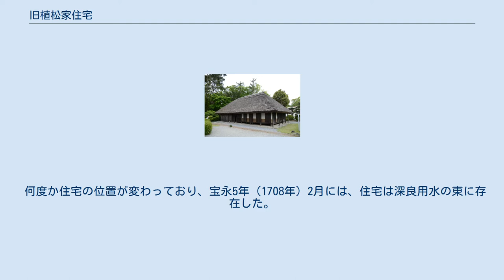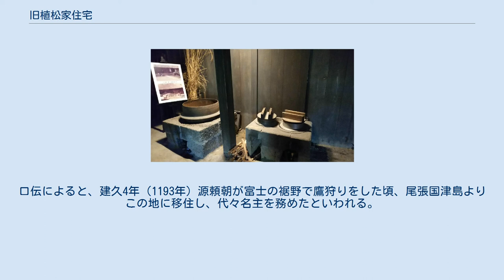旧植松家住宅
旧植松家住宅（きゅううえまつけじゅうたく）は、静岡県裾野市千福の裾野市中央公園内にある古民家。
植松家は建久4年（1193年）に尾張国津島より当地に移住し、江戸時代には当地の名主を務めた。
1971年（昭和46年）には文化庁の古民家緊急調査対象となり、1973年（昭和48年）6月2日に国の重要文化財に指定され、翌1974年（昭和49年）に裾野市中央公園に移築された。
 寄棟造りで正面から北側にかけて土庇が巡っており、東を正面とし、土間、広間、座敷、納戸の3間取りで構成されている。
桁行16.059メートル、梁間北面7.878メートル、南面8.787メートル。
 建物は建造年代についての資料はない。
形式手法からみて、江戸時代中期（1700年頃）の建築と推測される。
 1971年（昭和46年）に裾野市石脇328番地にあった植松家住宅が文化庁の古民家緊急調査の対象になり、調査の結果、1973年（昭和48年）6月2日、国の重要文化財に指定された。
これを受け、植松家が裾野市にこの建物を寄贈し、元の土地に新宅を建てたため、旧宅を保存するために裾野市中央公園（裾野市千福松ヶ窪）に植松家住宅を移築し、1974年（昭和49年）6月30日移築、修理が完了し、現在に至る。
 何度か住宅の位置が変わっており、宝永5年（1708年）2月には、住宅は深良用水の東に存在した。
延享元年（1744年）と文政3年（1820年）には、深良用水が門前に流れる位置にある。
これについては、宝永2年（1705年）6月26日の夜、深良村須釜の新土手が決壊する大水害が起こったおり、浸水被害をうけたものとみられ、次いで、宝永4年11月（1707年）宝永山の噴火の被害をうけたため、環境が安定した頃に、旧建物の用材をもって、移築したものと推察される。
　 植松家は富士山南側の愛鷹山の東側に住む農家である。
口伝によると、建久4年（1193年）源頼朝が富士の裾野で鷹狩りをした頃、尾張国津島よりこの地に移住し、代々名主を務めたといわれる。